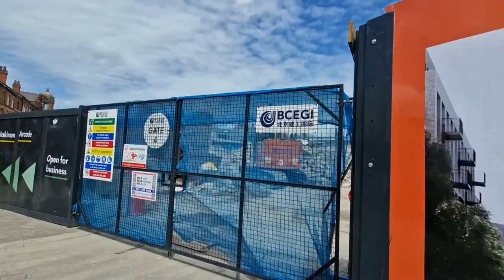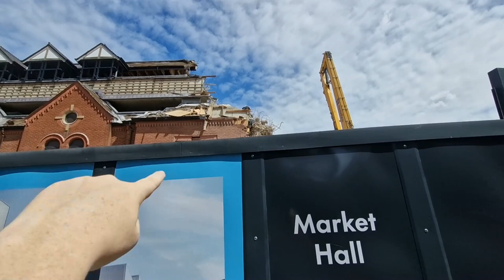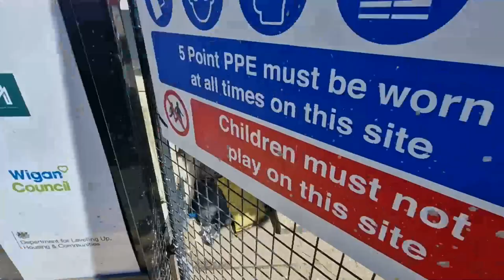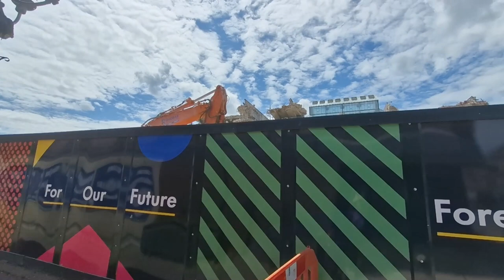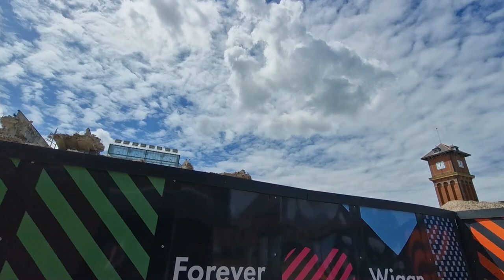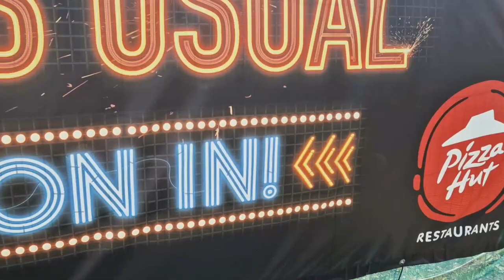Wigan Galleries Demolition Update with Taco Bell 26/6/23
Yes I am alive. Just lost my voice along with other things.